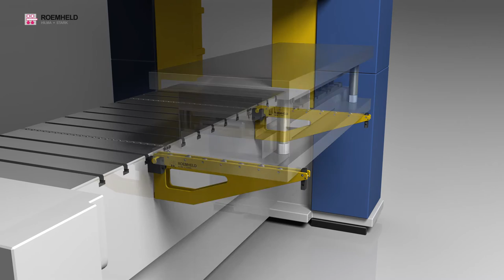HILMA KONSOLE WISZĄCE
Konsole wiszące do wymiany narzędzi.